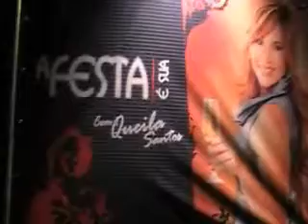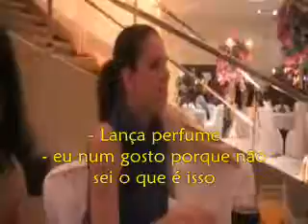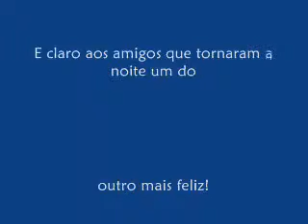Flash's da Festa de lançamento do programa A FESTA É SUA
TODOS OS SABÁDOS AS 14, NA TV ARAPUÃ! A FESTA É SUA! Video feito pelos amigos da Queila, no lançamento do programa apresentado por ela!